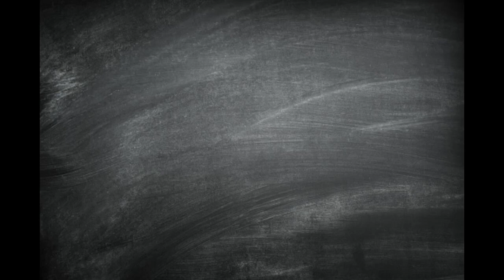Puzzle Vibes: Stunning Seascape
Puzzle: Stunning Seascape, Magic Jigsaw Puzzles